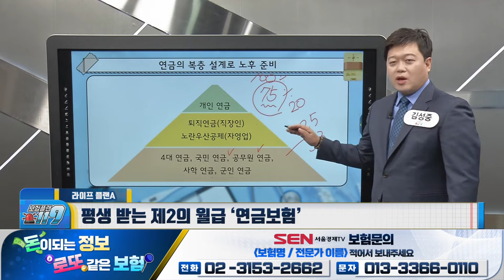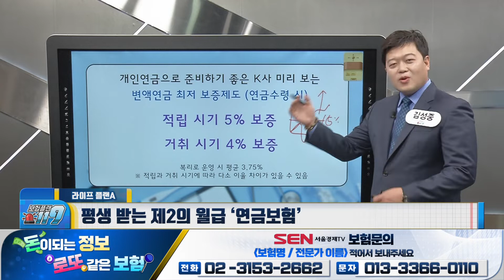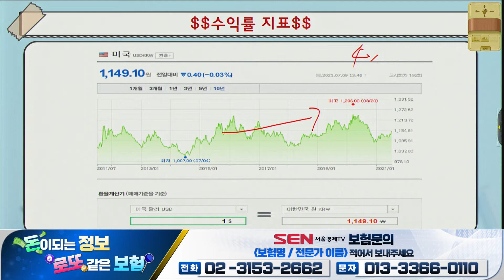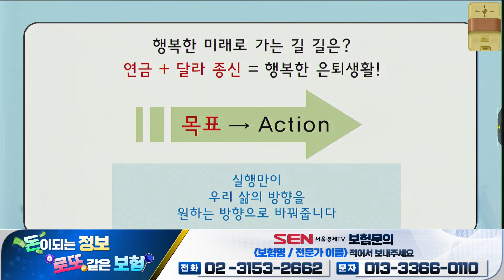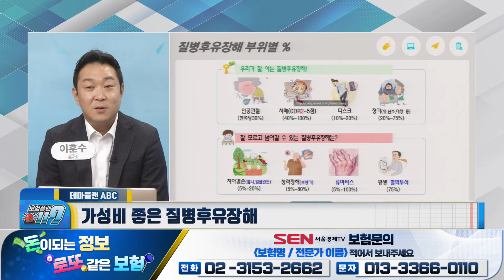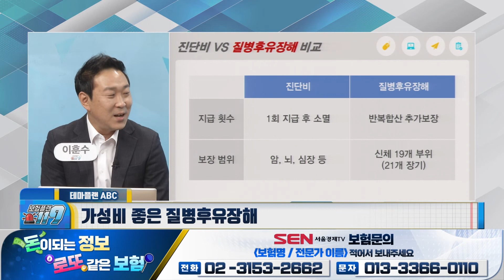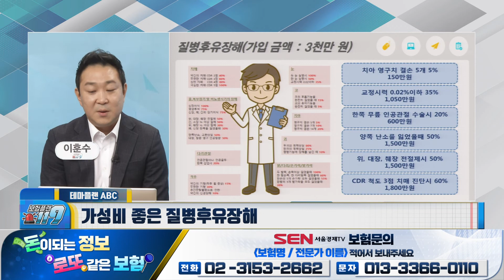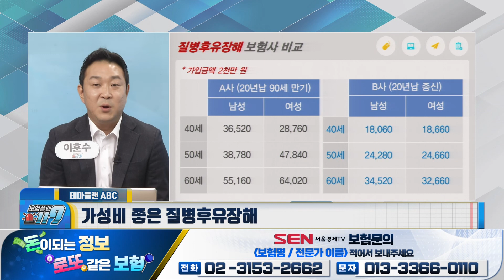평생 받는 제2의 월급 '연금보험', 지금이라도 늦지 않았습니다_김성중 전문가